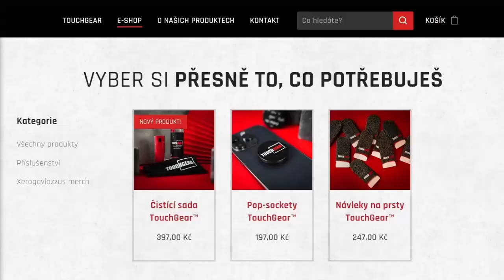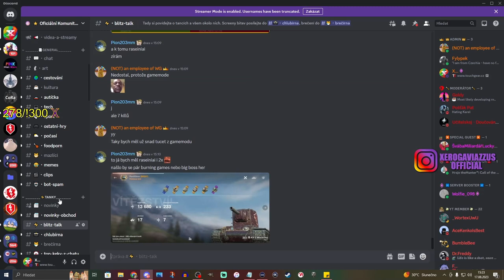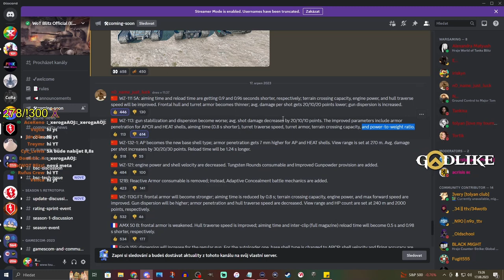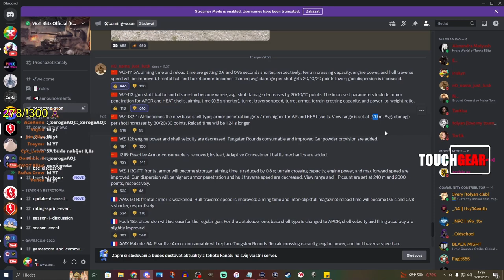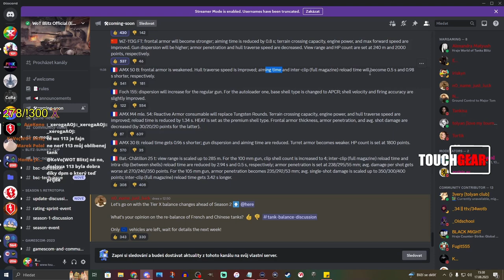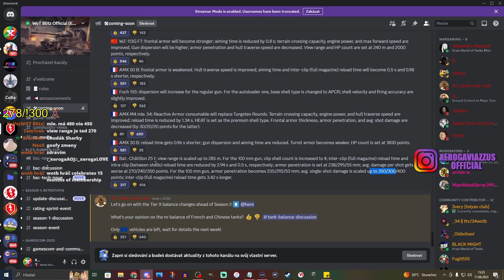OBROVSKÝ REBALANC UPDATE 10.3 - Čínské & Francouzské tanky